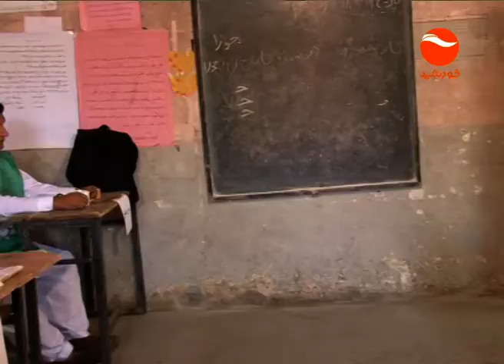KHURSHID TV NEWS 10PM 1398 04 19